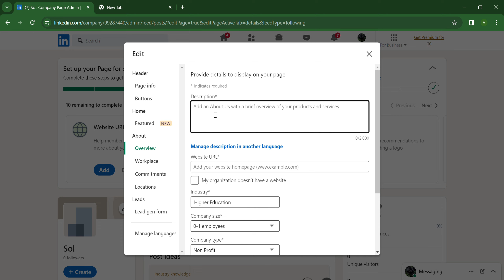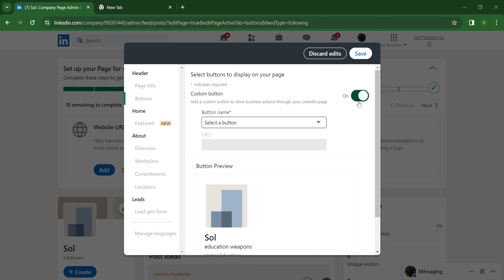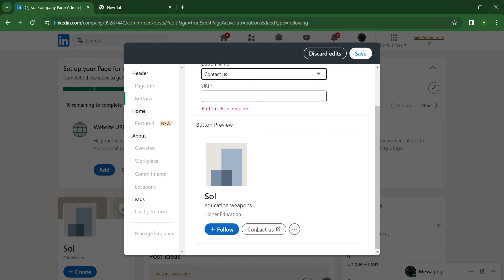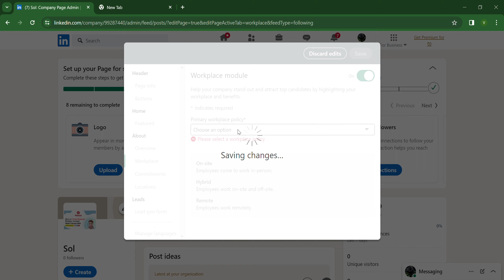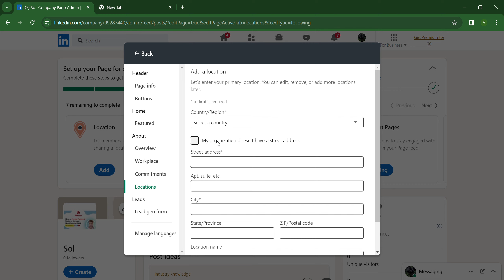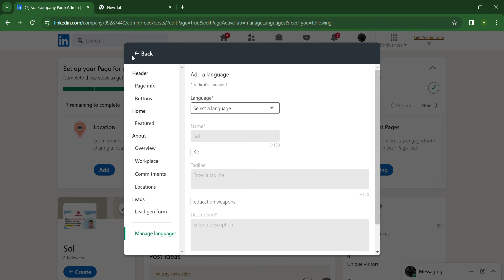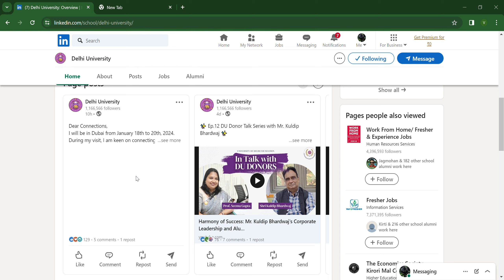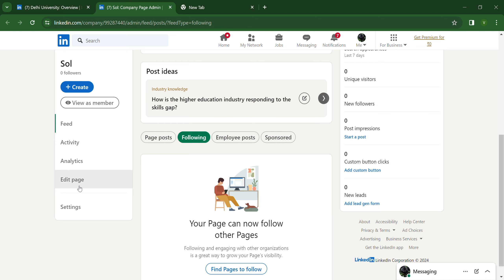Linkedin Ad | How to set up Linkedin Company Page - Hindi Tutorial full Overview 2024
Learn how to set up your LinkedIn company page with this comprehensive Hindi tutorial. Get an overview of all the features and elements you need for a successful page in 2024!

How to set up Linkedin Company Page - Hindi Tutorial Full Overview

To set up a LinkedIn Company Page, follow these steps to step

Log into LinkedIn: Use your personal LinkedIn account to access the platform.

Create a Company Page:

Click on the "Work" icon in the top right corner.
Select "Create a Company Page" from the dropdown.
Choose Page Type: Select the appropriate type for your business (small business, medium to large business, etc.).

Enter Company Details:

Fill in your company name and LinkedIn public URL.
Upload your company logo and banner image.
Write a compelling company description.
Add Company Information:

Include details like the website, industry, company size, and type.
Add location information.
Customize Page:

Add specialties to highlight what your company does.
Optimize the page for search by using relevant keywords.
Publish Your Page: Review your information and click “Create Page” to make it live.

Promote Your Page: Share your new Company Page with employees and encourage them to follow it. Consider posting updates and engaging content regularly.

Monitor and Engage: Use LinkedIn analytics to track engagement and adjust your strategy as needed.

- WordPress Learner
- Google Course
- Facebook Course
- E-commerce
- Adhaar Info
- Public Informative

how to create company profile in linkedin in tamil,2024
how to create a linkedin company page without personal profile,
how to create your linkedin company page,
how to create linkedin company page 2024